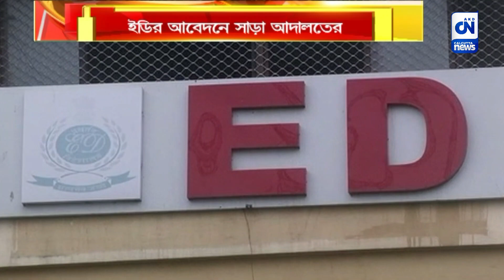ইডির জালে শাহজাহান | ক্যালকাটা নিউজ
ইডির উপর হামলার ঘটনার তদন্তে সক্রিয় কেন্দ্রীয় তদন্তকারী সংস্থা। শাহজাহানকে বসিরহাট জেলে জিজ্ঞাসাবাদের অনুমতি বসিরহাট মহকুমা আদালতের। শাহজাহানের বাড়িতে উদ্ধার হওয়া সম্পত্তির হদিশ পেতেই জিজ্ঞাসাবাদ করতে চায় ইডি,খবর সূত্রের।